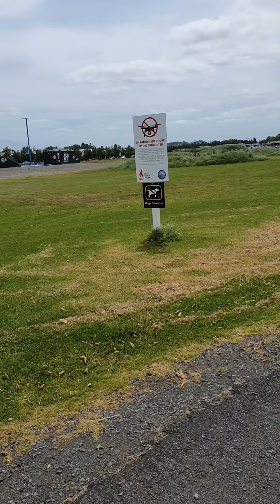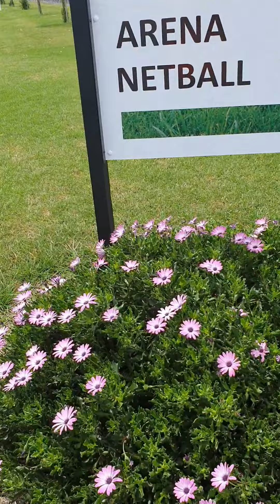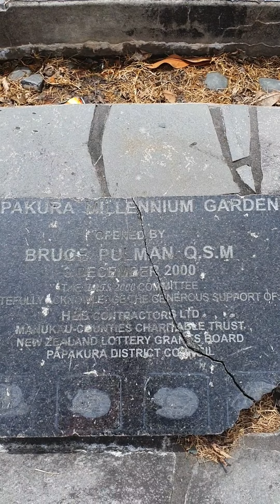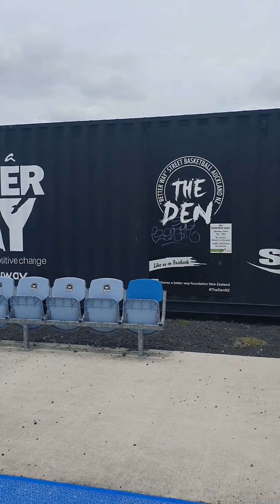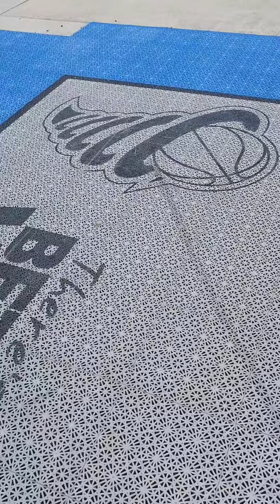Inabangnon bohol wonderer pulman park walk arround playing basketball alone